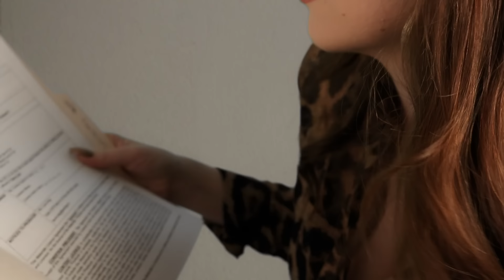ASMR Flirty Secretary ASKS YOU OUT roleplay || soft spoken personal attention f4a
In this ASMR roleplay, your flirty secretary asks you out. You just broke up with your girlfriend and your secretary isn't going to let that opportunity pass by! This flirty ASMR roleplay includes typing sounds, long nail tapping, paper shuffling, face touching, ear to ear close up whispers and lots of personal attention.

Love,
Sofía

✔️ DISCORD (Join our FREE Discord server to hang out, chat and get support when you need it!)

✔️ TIP JAR (A donation of any size unlocks some extra content for the following 30 days. All SFW.)

✔️ WISH LIST: ​​ (If you'd like to support the channel, but want to know exactly where your money is going, I have an amazon wish list with props and costumes I'd love for future videos.)

MY EQUIPMENT

Rode NT1-A (x2)-

Ring Light-

LED Panels-

Aputure MC (Accent/Effect Light)-

Mountable Green Screen-

Backdrop Stand -